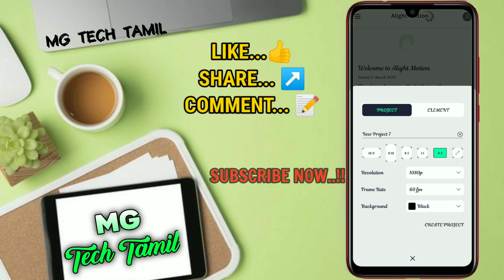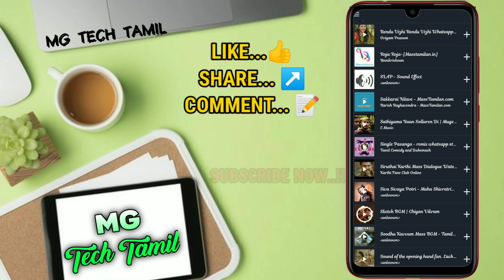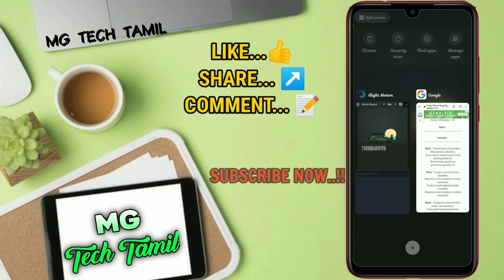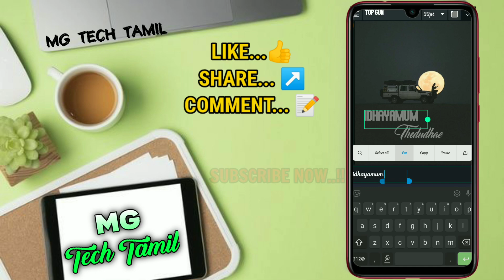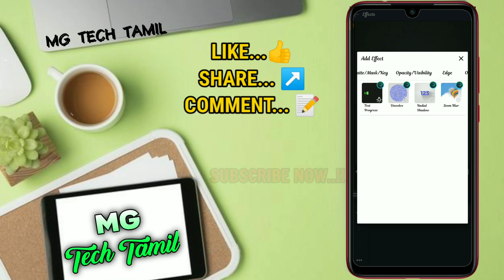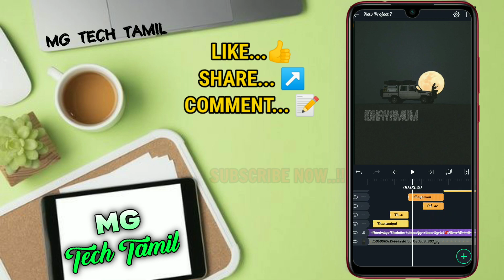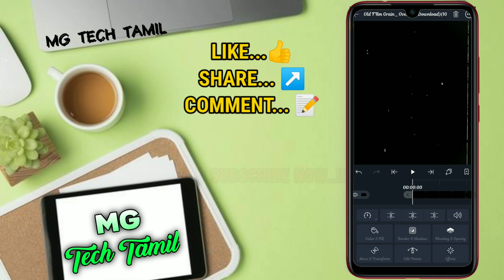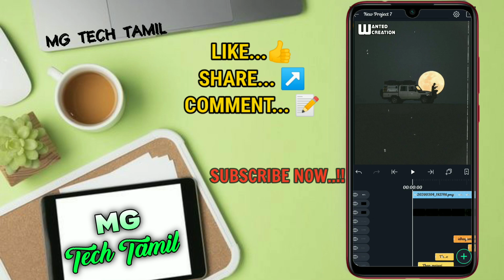🔥Alight motion Tutorial🔥| how to make trending lyrics status |MG Tech Tamil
Kinemaster tips
Kinemaster Tricks
Kinemaster tutorial
Kinemaster explained in tamil
Kinemaster Tricks
Animation key
Chromo key
Animations text
Animations Lyrics
Alight motion tutorial
Alight motion
Alight motion tricks
Alight motion tips